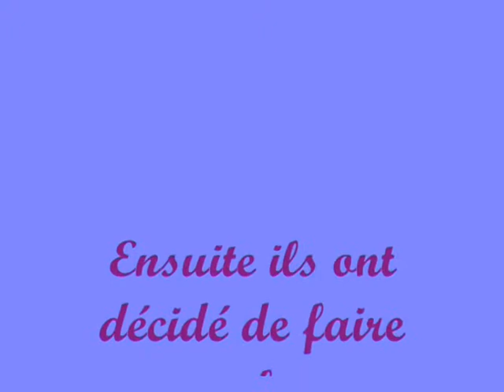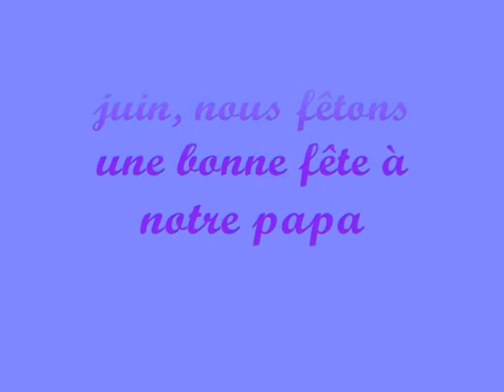Pour la fête de notre papa